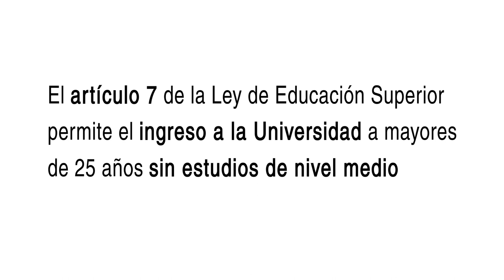Art. 7 - Historias de Vida (Maria Adriana Sicilia)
El Art. 7 de la Ley de Educación Superior permite el ingreso a la Universidad a los aspirantes mayores de 25 años que no acrediten estudios de nivel medio

La UNER reguló este proceso a través de la ordenanza 420. Estas son historias de vida atravesadas por la implementación de este artículo.